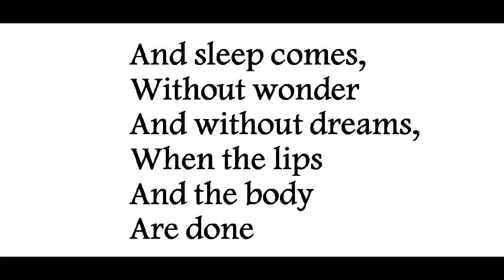"Sleep," by Langston Hughes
poem--from Collected Poems of Langston Hughes, ed. Arnold Rampersad and David Roessel (Knopf), grateful acknowledgement. Music is from "Cello Creative," by Oisin Conolly, free mp3 download, lastfm.com, grateful acknowledgement. Images from wikimedia commons and etsy/house of travis (painting: man sleeping), grateful acknowledgement.